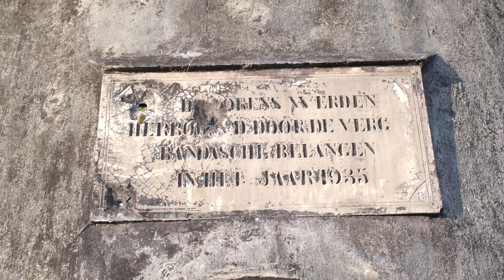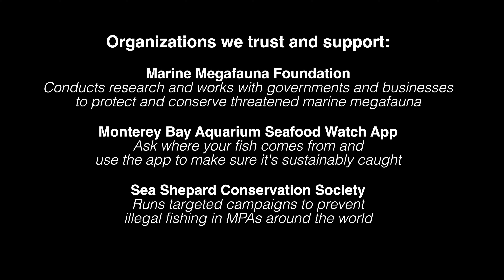Diving the Banda Sea on the Samambaia in 2022 4K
PRESENTATION BANDA SEA